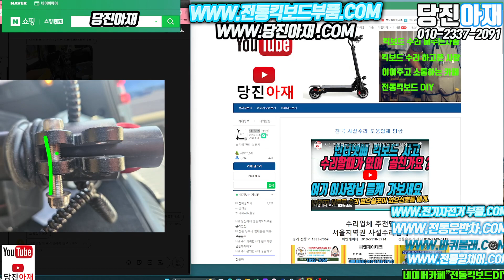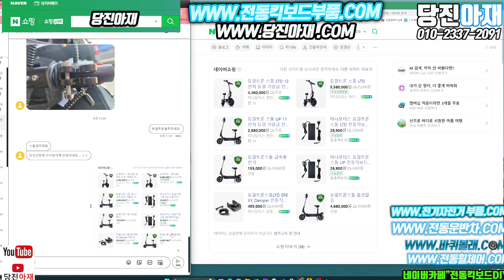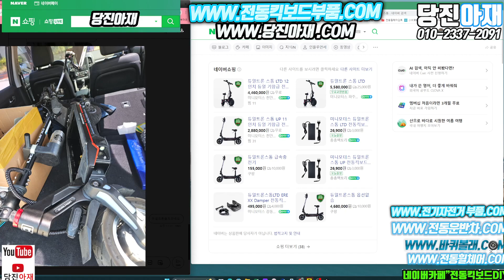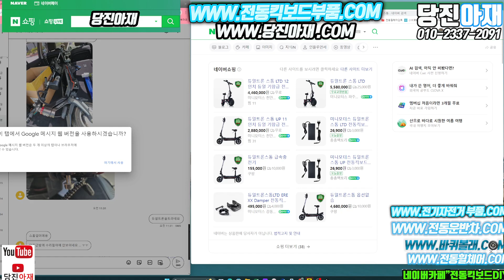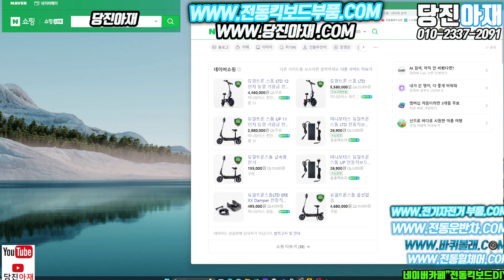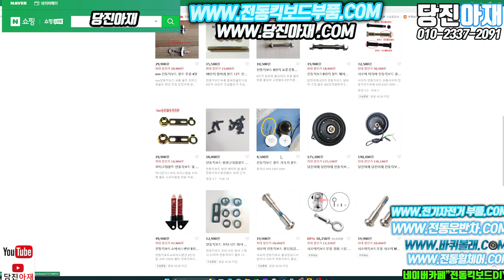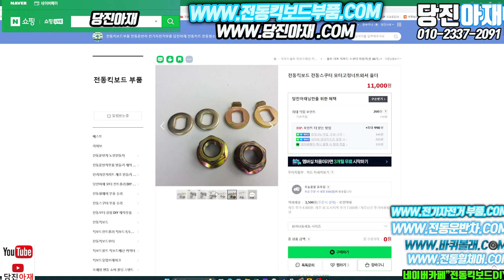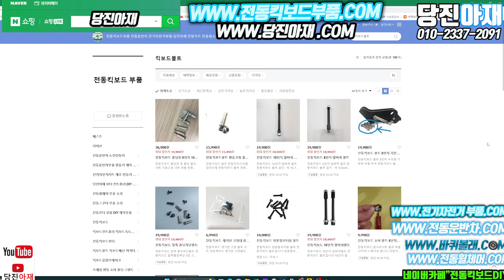당진아재 전동킥보드 볼트 너트 필요할때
전동킥보드너트 볼트

당진아재 전동킥보드 볼트 너트

​당진아재샵 네이버쇼핑